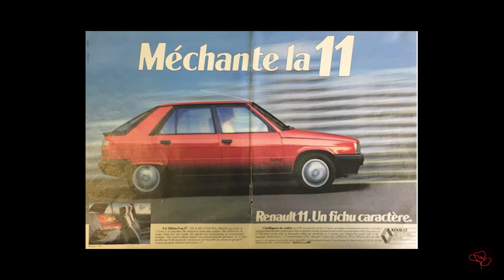Pourquoi l'art abstrait nous dérange ?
Aujourd'hui je vous propose de poursuivre plus avant notre réflexion sur l'art abstrait en tentant de répondre à la question : Pourquoi est ce que cet art nous dérange ?

0:00 Présentation
1:20 Rejet/Préjugés du Monde/L'art se suffit-il à lui même?
3:50 Le cas Vassily Kandinsky
5:40 Art et société

Bibliographie indicative :

Bruce Bégout :  Le concept d'Ambiance.

Maurice Merleau-Ponty : La phénoménologie de la perception. Livre d'introduction à la philosophie de Merleau-Ponty dans lequel il explicite le concept des "préjugés du monde".

Gernot Bohme : Aisthétique. Ouvrage qui aborde, entre autre, les concepts d'atmosphère et de valeur ajoutée des images dans la société actuelle.

Pour me suivre sur les réseaux et pourquoi pas aller faire un tour sur mon site :